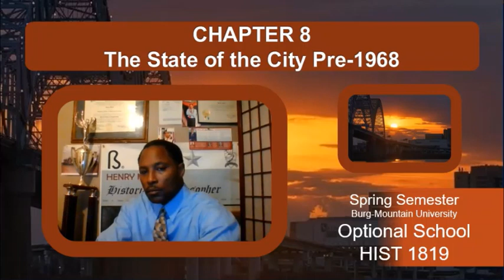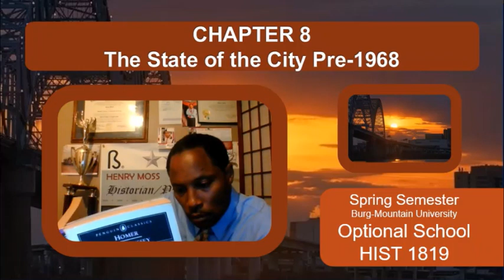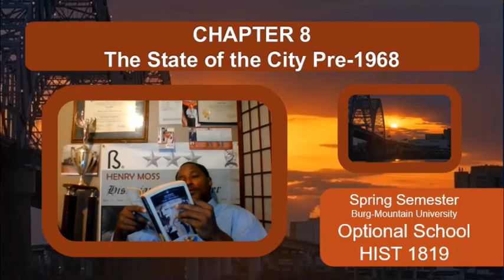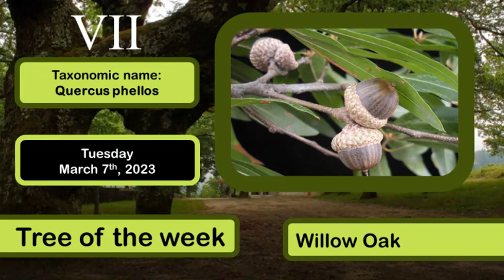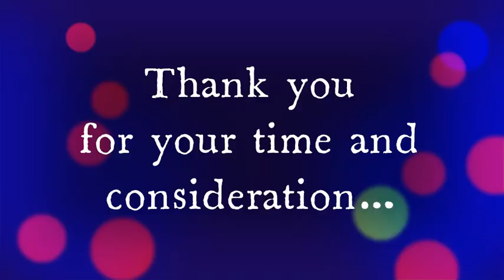03/21/23 HowtoRunforMayor: The Grandfather Clause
8th Prerequisite -
The State of the City Pre 1968
Why? Well, because one can’t want to be mayor and win, but defending presidents’ immunity from prosecution they are at the vanguard of diplomacy on a local level. There are many more people in an international city than its local citizens over whom mayors only take precedence here. Outside of the city mayors are men where others’ politics and economics makes little men of most. Desiring a presidency and settling for local government, one must know that when removed, English revert from democracy to the default of king. For lack of any other authority than themselves some mistake autonomy granted for divine intervention thinking that they were born to be mayors as kings were kings. When in 1892 where the “City” as per say in as much as is recorded in history today had no mayor responsible for March 9th. Autonomous as prior to the incorporation of Shelby County, it reverted to a tax district where William D. Bethell was then referred to as the President of Taxing District #9. In the yellow fever epidemic Memphis lost a lot, but from 1879 to 1893 the demand on the cotton industry from the world grew and its commerce had to be taxed. Not so much about the money but more the accuracy of knowing how much of whatever was actually sold from year to year, the mayor’s concern for citizens demands the city tax agricultural distribution, ensuring domestic tranquility. The availability of cotton produced in it levels where high society was distinguished in dress where in many were businessmen but more in Memphis were clergy. Attracted to formality and belief in themselves religious communities allowed an outlet for African-Americans to speak. The state of the city pre-1968 saw Brown v. Board of Education, the Memphis State 8 and an utter tragedy.
Although some say Brown v Board of Education of Topeka in 1954 was a major victory for the Civil Rights Movement, others think integration diluted the strength and unity in African-Americans school. Opening as a Junior High School in 1941, Hamilton’s legacy would become a high school in 1943 and have its first graduates matriculating in 1945. At the end of World War I hatred may have been covert but it still was prevalently there. Denied to African-Americans for so long, literacy had a tremendous effect on the culture where the proletariat had long been awoke and waiting to advance in education. As triumphs and benchmarks were reached in education rewarded by men and women of African descent loyalty is bred with every trophy, handshake, hug or pat on the back. As without government we do so amongst ourselves at Hamilton it was so If whether or not government did, alumni would. Plessey v. Fergusson some say brought African-Americans together by separating them from Whites, while Brown v. the Board of Education put the most exceptional African-American students in different environments far from home. “Separate but equal” may have been unconstitutional as though economically retard the pride bred with what little was provided was second to none. Integration of society introduced Blacks to Whites who may have never met otherwise in an educational setting where some feel Blacks gave more than they got. With the city’s demographics one could see why.
The dilution of African-American quality through Brown v. the Board of Education was dismissed as the Memphis State Eight enrolled in the city’s university. Being escorted to class on September 18, 1959, the Memphis State Eight became the first African-Americans to breech the walls of higher education in Memphis. Concerned with the bigger picture, few in charge have time to address issues that feed fewer for handling those which feed more, even though simpler issues may be preferred. The state of the city pre-1965 could have been less racially divided where social, political and economic issues reflected appearance and not intellect. The Eight were not allowed in the student union, to eat in the cafeteria or at any sporting events and had to be off campus by noon. With Grandy, Johnson, Jones, Looney, Love, McClennan, Prater and Simpson prepared as best as they could be and selected from amongst all others in the city, they were the future where setting foot on Memphis State University’s Campus was considered by many an accomplishment.
Pre-1968 the state of the city in context with the greater nation and world could have done more to quell interracial strife, but the tragic events of April 4th, 1968, proved Blacks then weren’t meant to achieve. Sure, a diverse community inclusive of African-Americans who once were enslaved in theory is a beautiful thing. In practice however emotions and feelings run wild as subordinate to African-Americans was where most Whites would prefer not to reside. Many say the good doctor made mice of men while explaining himself such so that enmity in those within earshot would be minimized and a calm of understanding...